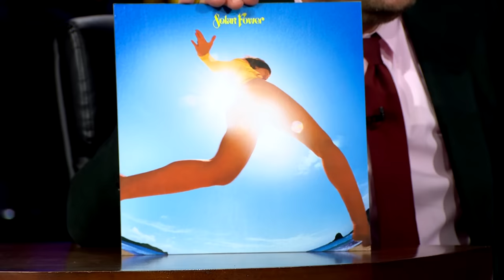Lorde Has Cleansed Herself of Social Media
James welcomes Lorde for a chat as part of her week-long residency at the show celebrating her new album, "Solar Power." And he asks her about stepping away from all social media, and she shares what app's comment section she's turned to fill that void. And the two talk about what fans can expect from her tour next year.